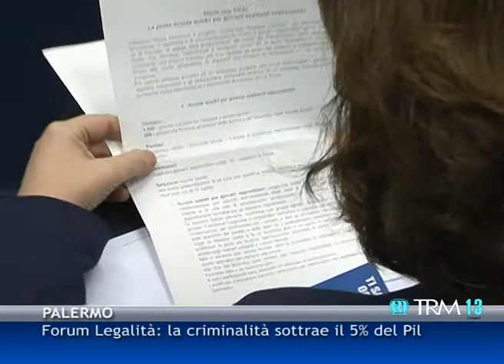Forum Legalità: la criminalità sottrae il 5 % del Pil